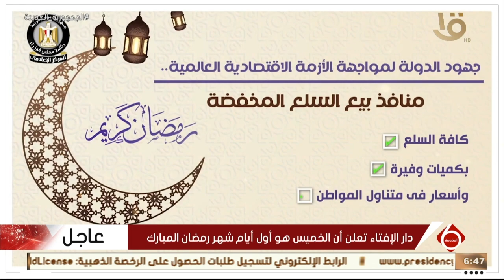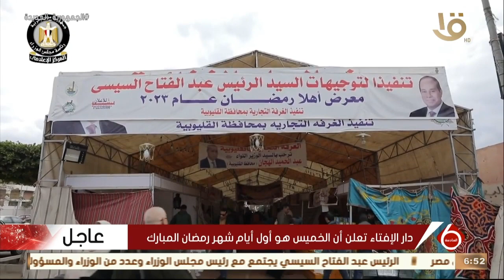المركز الإعلامي للوزراء يؤكد الانتشار الواسع لمعارض السلع والمنافذ ضمن جهود الدولة لدعم المواطنين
نشرة السادسة | المركز الإعلامي لمجلس الوزراء يؤكد الانتشار الواسع لمعارض السلع والمنافذ ضمن جهود الدولة لدعم المواطنين